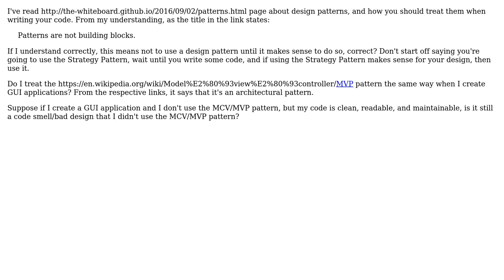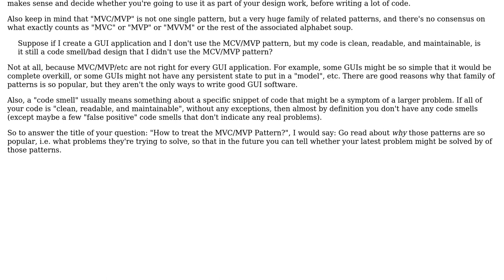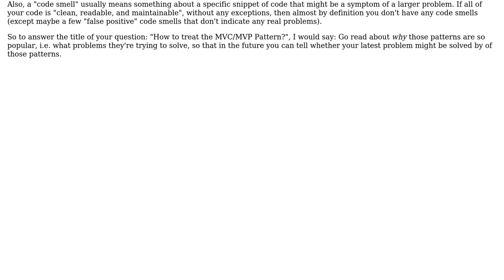Patterns are not building blocks so I shouldn't build an app on MVC/MVP patterns?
Software Engineering: Patterns are not building blocks so I shouldn't build an app on MVC/MVP patterns?